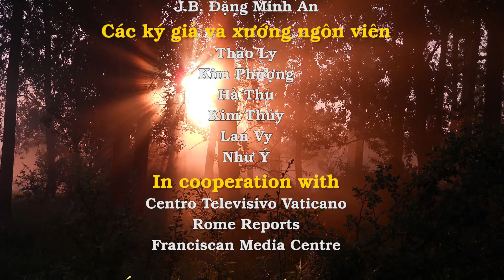Thông điệp Giáng Sinh Urbi et Orbi 2015